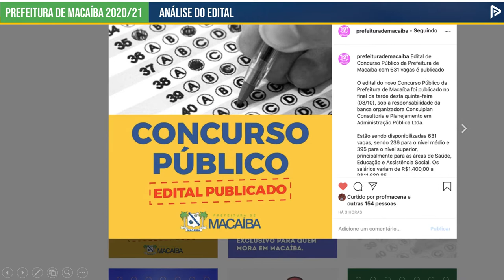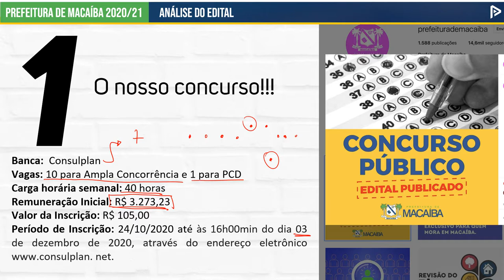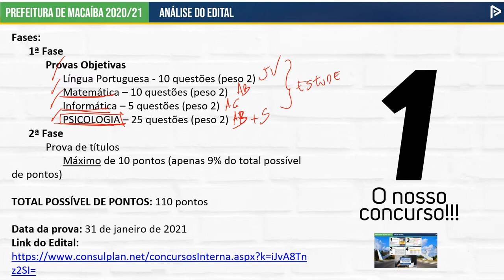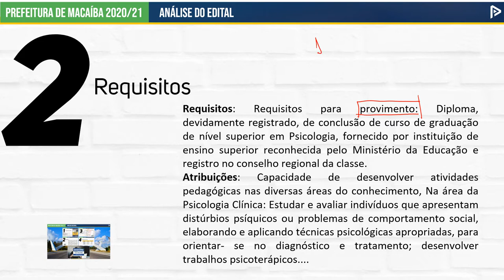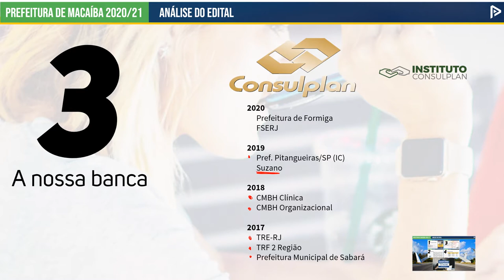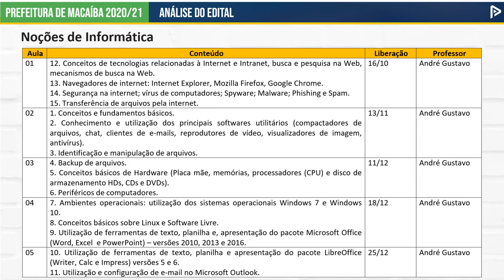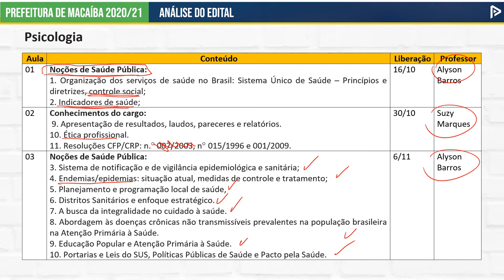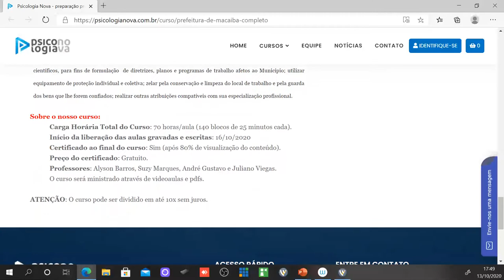Análise do Edital da Prefeitura de Macaíba/RN